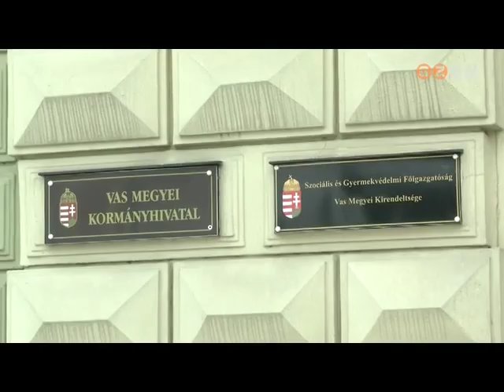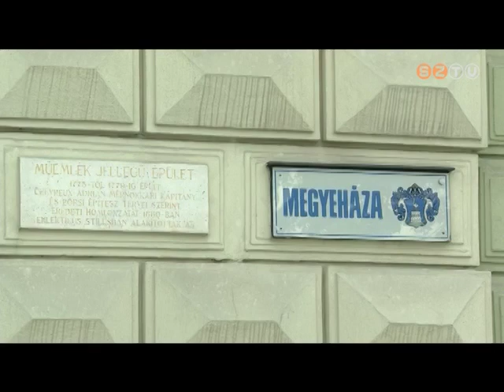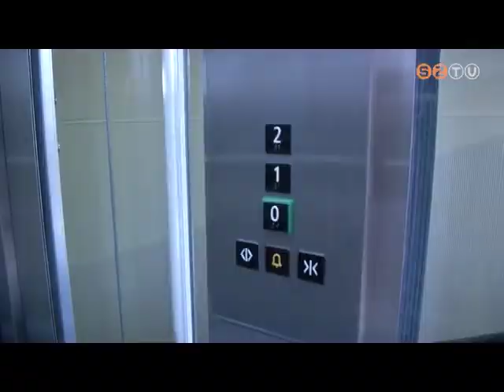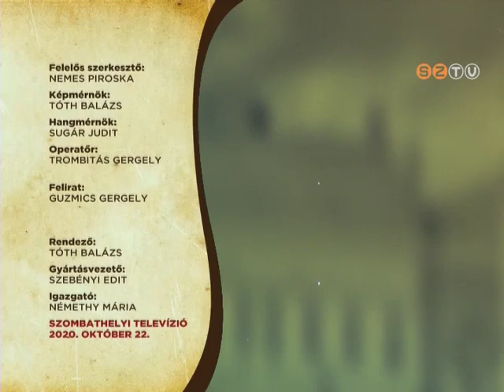Szombathely Ma - 2020. október 22.